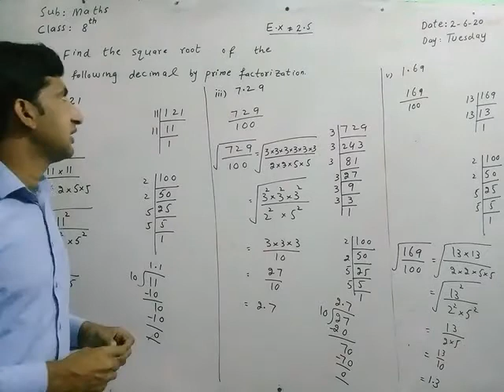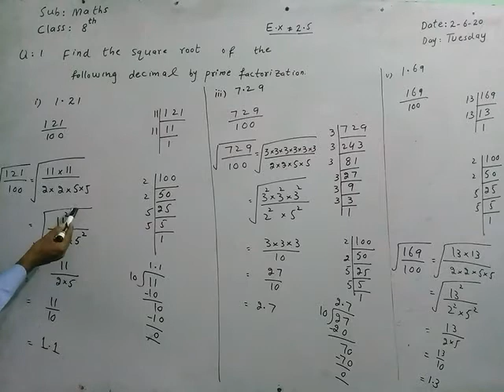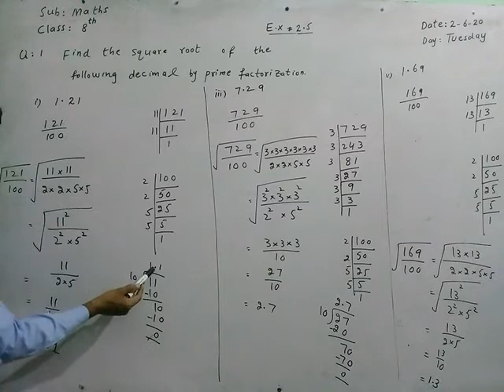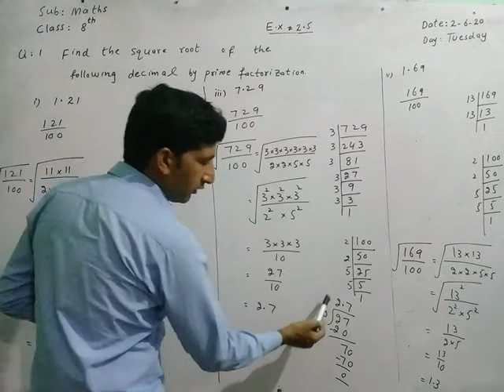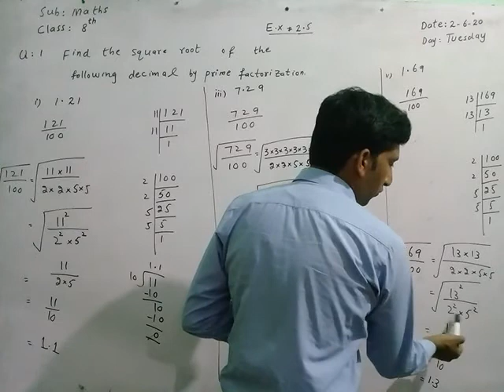Maths topic Real numbers E.x 2.5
Class  10th Shehroz Grammar School